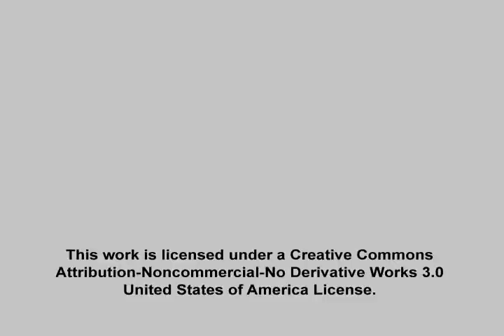CNI: Big Data Becomes Fashionable, Mobile Devices Reshape the Information Ecology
Clifford Lynch

Welcome, 2011 in Review, &
Overview of the 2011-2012 CNI Program Plan

Arlington, Virginia